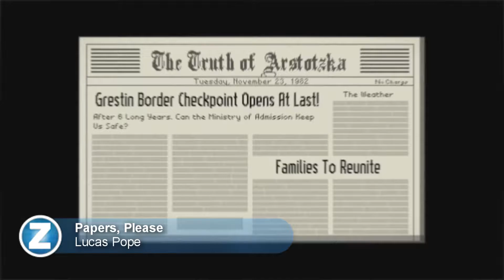Zoomin.TV Games Live - Community Game of the Year Awards 2013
Our first live stream ever. Tim and Robert present the Community Game of the Year Awards 2013. Zoomin.TV Games will bring more live content in 2014, now bring us the new year!

What's your Game of the Year for 2013? The list in this video was created by the community and their votes: It's a People's Choice Award. Zoomin.TV Games is proud of its community, but does not always agree ;)